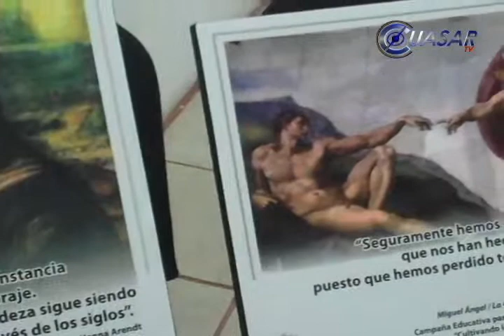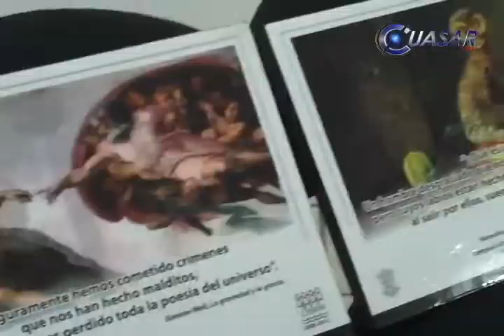Cumple 26 años el CIDEM.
El Centro de Investigación y Desarrollo del Estado de Michoacán, CIDEM, celebró 26 años de servicio enfocado a la investigación y desarrollo de proyectos en beneficio del Estado.